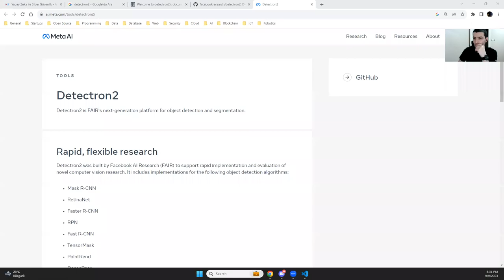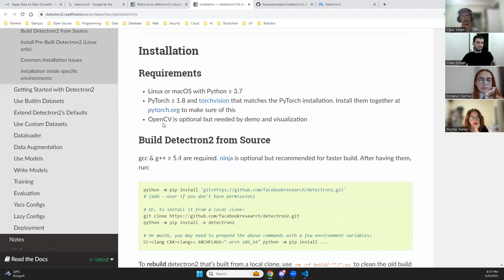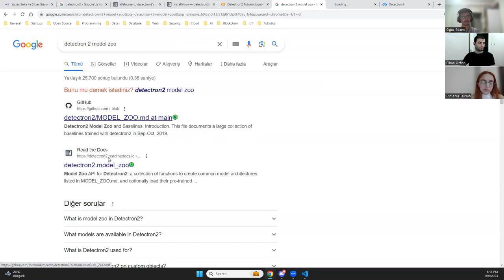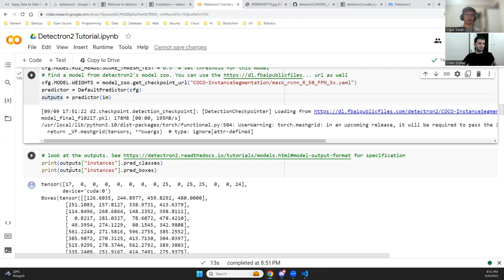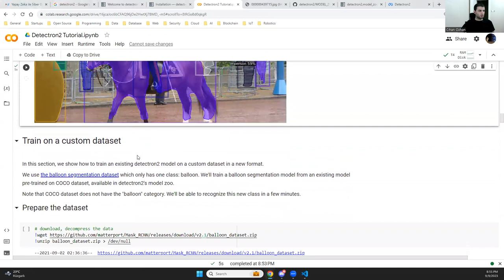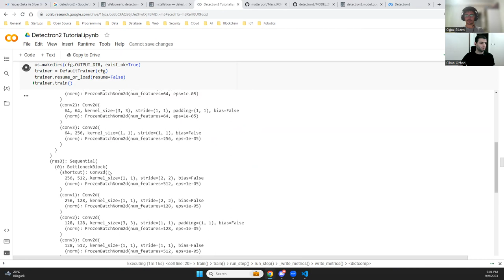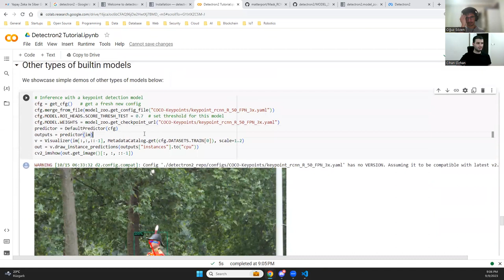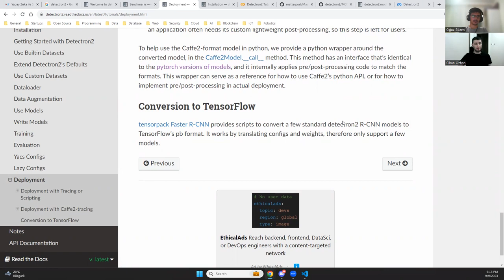PyTorch Tabanlı Detectron2'ye Genel Bakış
AISecLab da gerçekleştirdiğimiz uzun soluklu AI Security Engineer / Offensive AI eğitiminde ANN ve CNN gibi algoritmaları uygulamalı olarak inceledikten sonra hafif araçlardan bazılarını inceledik. Bunlardan biri de Detectron2 idi. Detectron2 uygulamalarına geçmeden önce kısa bir giriş tanıtımı yaptık.